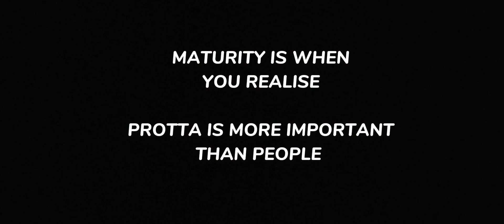Tag Protta Fans